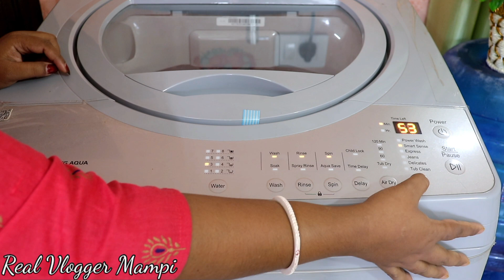আমি কিভাবে monthly grossery shoping করি। সাবুর খিচুরী রেসিপি।😋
Good Morning all my dear friends, subscribers & well-wishers, hope you all are doing well. Motivational vlogs I like most to share with you guys.
                  💗 We all love to watch motivational vlogs and very I do follow this type of motivational vlogs along with day-to-day household workings. Hope you guys like this today's vlog.
Thank you so much one again,

Title :-

Links of the products which I used in my vlogs 👇🏻
🔶Clay Craft Bone China Cane Big Carpet Milk Mug, 450Ml, Multicolor
🔶Clay Craft Cane Small Carpet Bone China Milk Mug, 350 ml, Multicolour (MM-CANESMALL-S305)

🔶A.P HANDLOOM Cotton Ambi Printed 5 Seater Paisley Sofa Cover with 6 Arm (Set of 12 Pc, Brown, Coffee, Dark Brown)

🔶 Net ZIP Lock Bag for for Vegetables and Fruits
🔶JRM's 24 Grid Egg Storage Box Egg Refrigerator Storage Tray
🔶VOLTURI Fridge Storage Boxes (Pack of 5), Fridge Organizer with Removable Drain Plate Tray Keeps Fruits, Vegetables, Meat, Fish Fresh Longer 1500 ML
🔶DDecora Set of 4 Adjustable Refrigerator Storage Basket
🔶COINCE Kitchen Food Container Small Storage Box Fridge & Freezer Storage Box
🔶WISDOM™ White Glossy Vinyl Decorative for Cabinets Countertops Kitchen Shelves Liner Self Adhesive Film Peel and Stick Waterproof Removable Wallpaper
🔶Larah by BOROSIL Opalware Glass Solid Bowl with Lid - 750ml, Set of 2, White
🔶Toughened Glass Mixing Bowl , 1000 ml
🔶Nirlon Ceramic Non-Stick Aluminium Induction Friendly Cooking Kadhai,3.1 Liter, Orange
🔶 Amazon Brand - Solimo Jasmine Zest 144 TC 100% Cotton Double Bedsheet with 2 Pillow Covers, Red
🔶SAF Set of 3 Hexagon Kid's Room Decor Modern Art 6MM MDF UV Textured Home    Decorative
🔶Urooz Macramé Wooden Wall Hanging Shelf
🔶TIED RIBBONS Multicolor Flowers with Mercury Glass Vase for Home Decor Center Table Bedroom Living Room
🔶Feathers Dream Catcher with Lights, Wall Hangings, Crafts, Home Decor, Handmade for Bedroom, Balcony, Garden
🔶SAF Motivational Quotes Digital Reprint Painting (19 x 19 inch) -Set of4
🔶DECORVAIZ Wooden Wall U Rack Shelves White Set of Three Shelves DECORVAIZ Wooden Wall Rack
🔶HOMA DORN Cotton Feel Fabric Digital Printed Double Layered Clover Table Runner
🔶100% Cotton Solid Pattern 6 Seater Rectangle Table Cover Sized, 56x71 inches Yellow
🔶2-Tier Standing Storage Organizer white Bottle Shelf Holder Rack make in BHARAT
🔶MR Products Plastic Easy Flow Cereal Dispenser Storage Box Jar Food Rice Pasta Pulses Square Containers with Lid
🔶Bone China Cane Big Carpet Milk Mug, 450Ml, Multicolor
🔶RK Glass Tealight Candle Holder
🔶A TRENDY HANDICRAFTS 10 Dia Copper Plated Metal and Glass Round Decorative Cutting Tray Scratch-Resistant Mirror